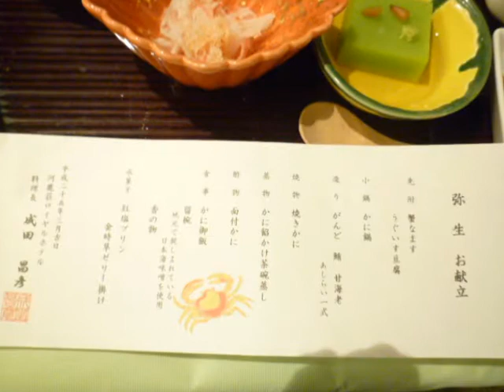ずわい蟹料理一式案内します